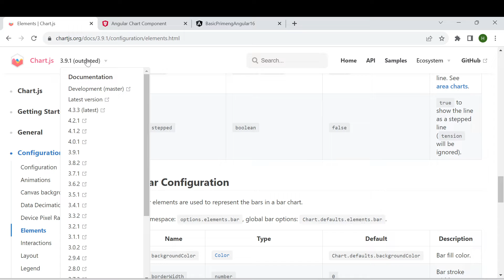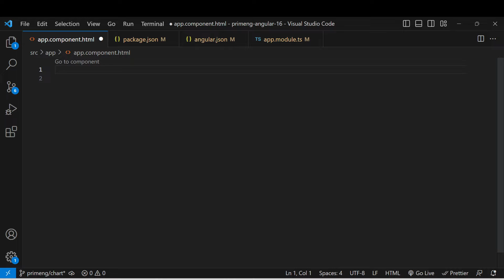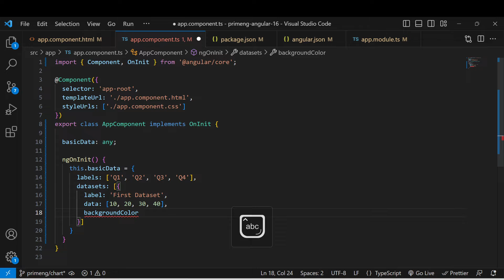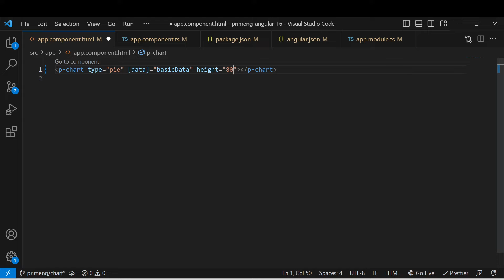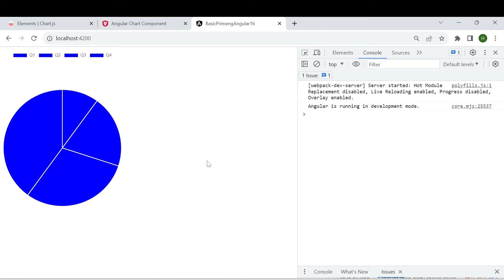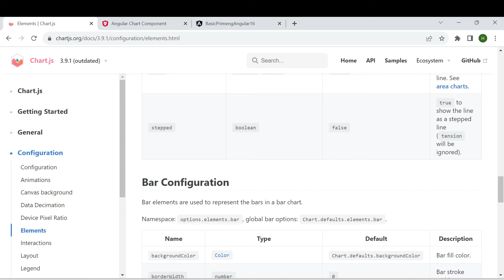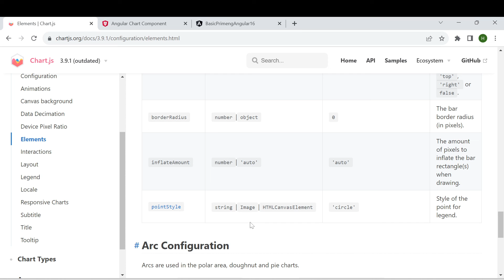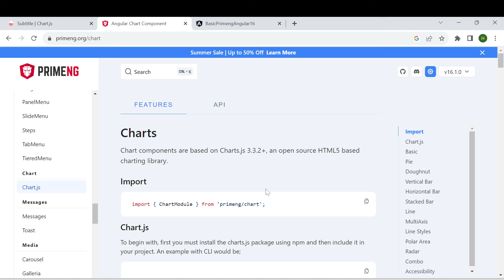PrimeNG Chart in Angular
This video explains about the implementation of charts in Angular application using PrimeNG which internally using chart.js library